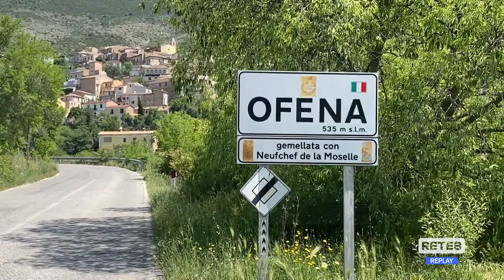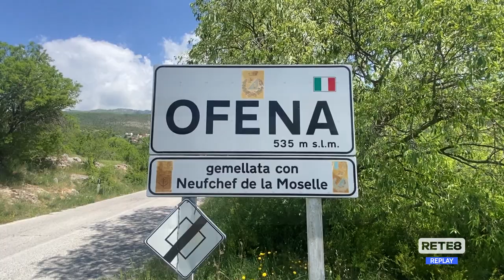Ofena - Sgomento per la morte del 28enne